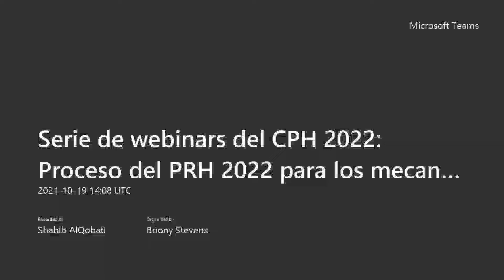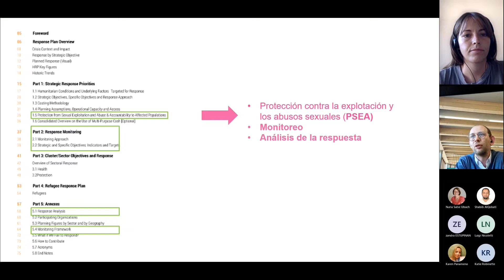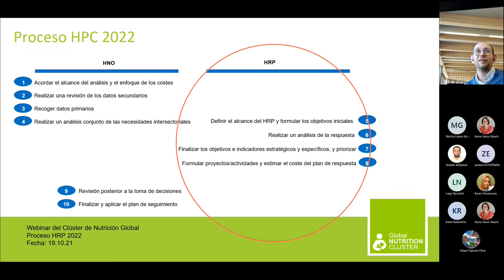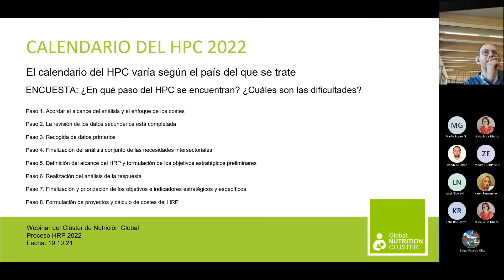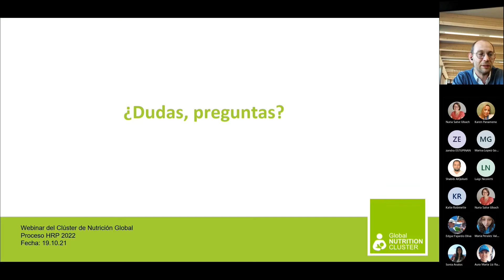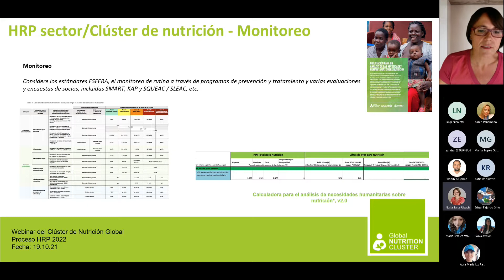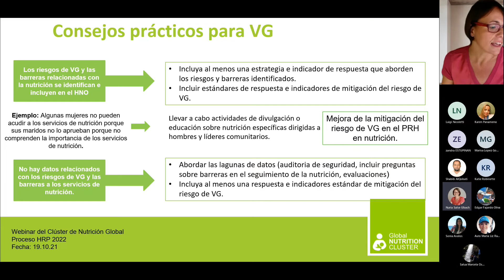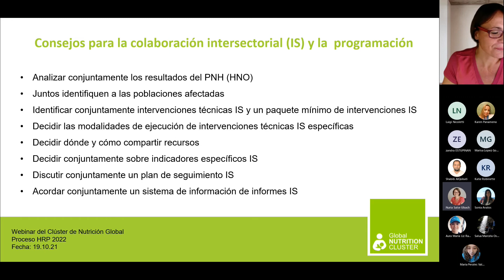Serie de webinars del CPH 2022 Proceso del PRH 2022 para los mecanismos de coordinación de clústere